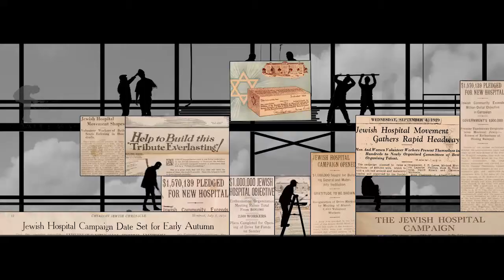3D Projection Mapping at Jewish General Hospital 80th Anniversary Event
Projection mapping show blows away Jewish General Hospital Gala audience in Montreal

For their 80th anniversary, we created an exciting experience via a powerful projected story & soundtrack in the new hospital atrium (used to be an outside brick wall). Guests were transported back to the Roaring 20's, beginning with a live "Jolson" performance… segueing into the first planning meeting, filmed with actors against a green screen.

Special thanks to our client Annette Goldman, JHG Foundation Event Coordinator. Can't thank the team enough! Neil Oakshott (Visual Director), Lorne Levitt (Total Entertainment), Alina Maizel (VG), Yael Harroche (JGH project architect) and our Sensix team Cory Garfinkle (Event Mgr), Rosita Pollock (Logistics) and Michael Caplan (Event and Show Producer)